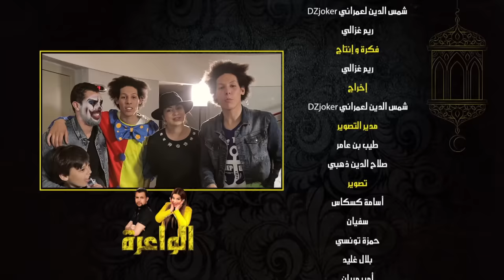DZjoker Clown criminel كاميرا كاشي حسين مات بالخوف فالواعرة مع ريم و